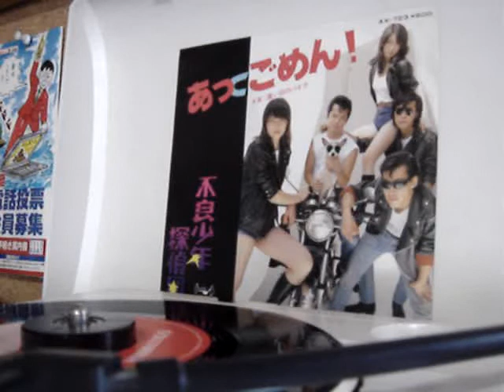「あっごめん！」 不良少年探偵団